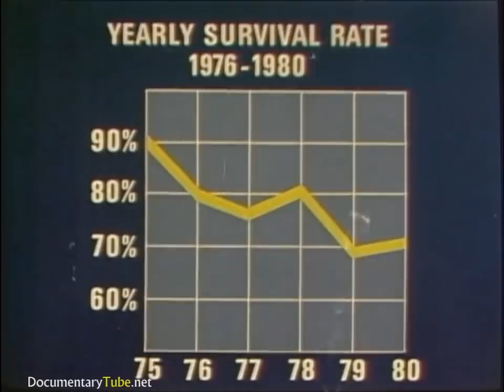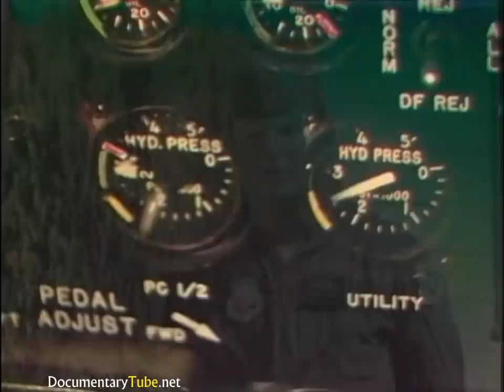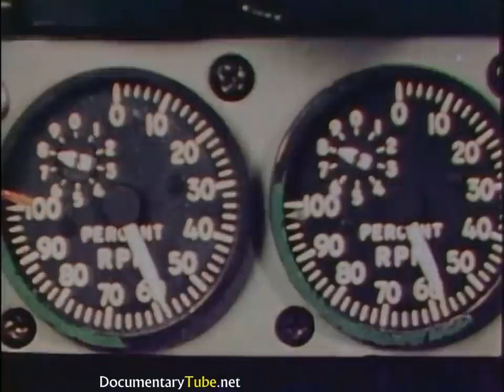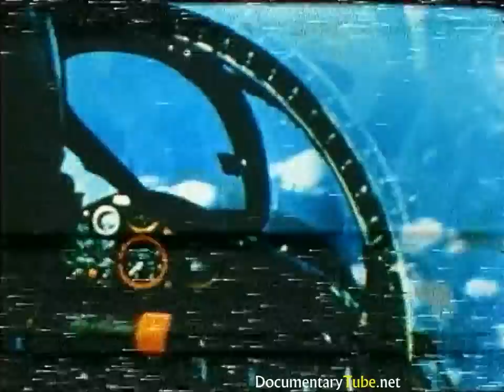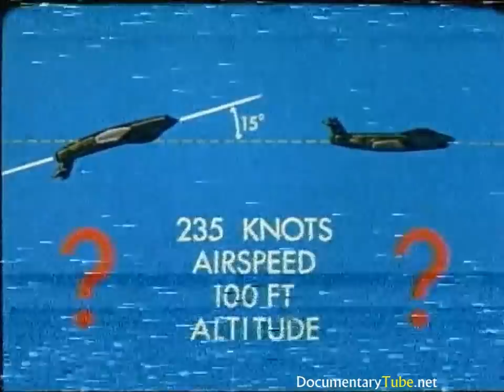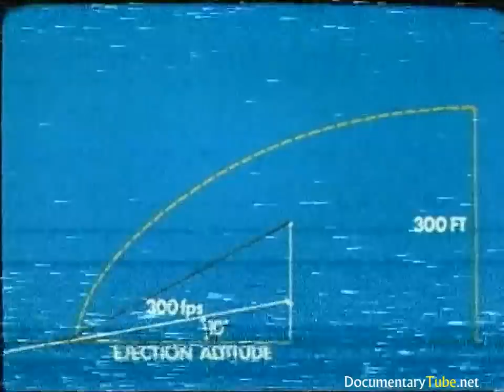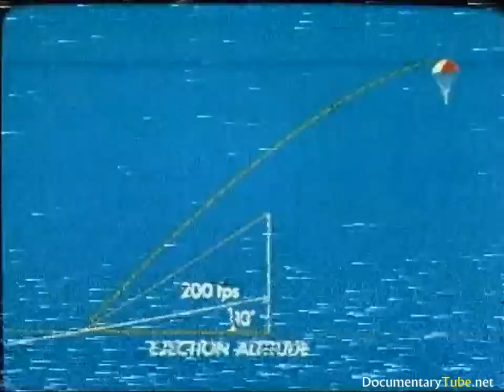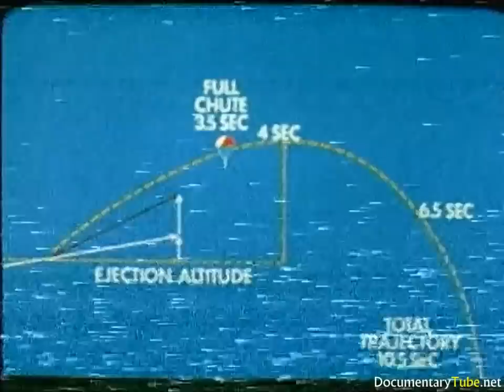HOW IT WORKS: Ejection Seats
The design and operation of systems is explained including construction, testing, and pilot training.